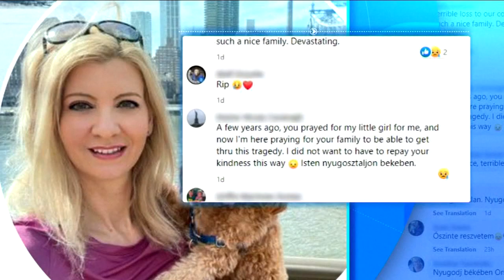Investigators zero in on possible suspect in Queens mom murder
Eva Pilgrim reports on the investigation into a Queens mom's murder.

NEW HERE? –